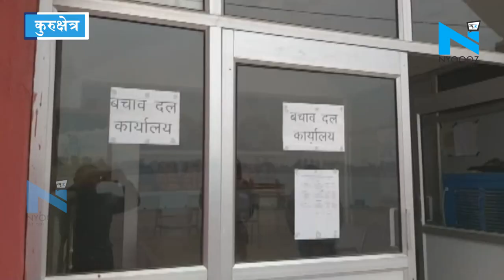Kurukshetra: 26 को सूर्यग्रहण मेला, तैयारियों में जुटी सरकार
हरियाणा सरकार द्वारा कुरुक्षेत्र के ब्रह्म सरोवर पर 26 दिसंबर को सूर्य ग्रहण मेले का आयोजन किया जाएगा। इसमें देश-विदेश से करीब 15 लाख श्रद्धालुओं के आगमन की संभावना है, जिसके लिए राज्य सरकार की ओर से श्रद्धालुओं की सुविधा के लिए व्यापक प्रबंध किए जा रहे हैं।